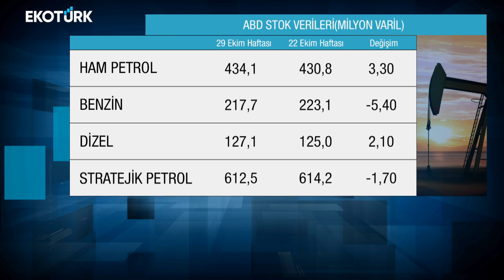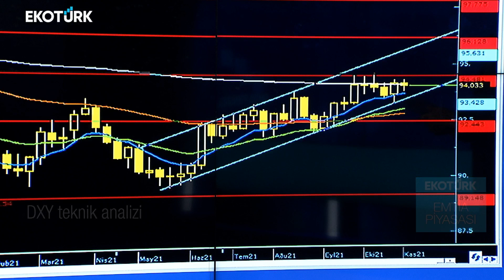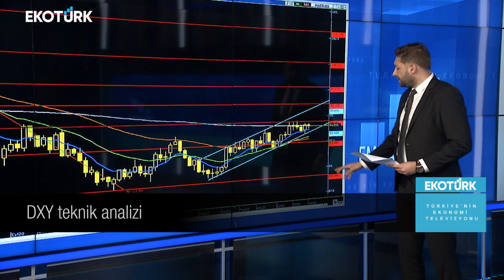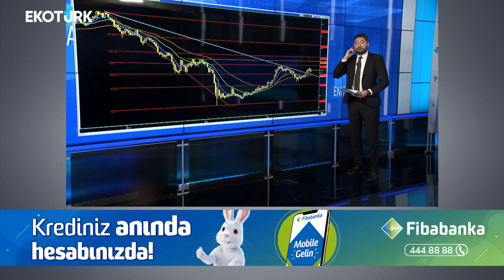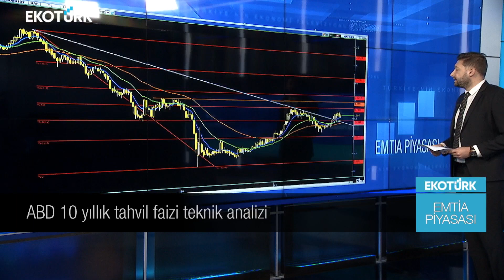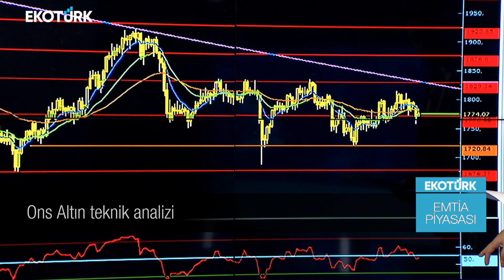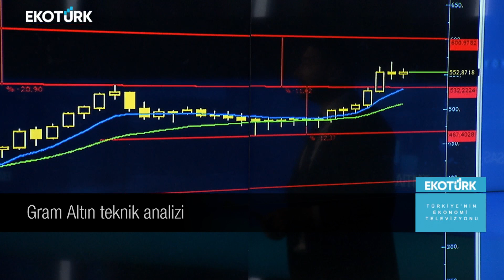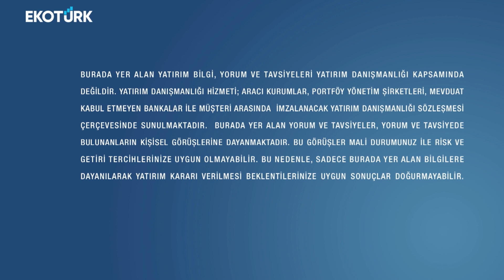Emtia Piyasasında son fiyatlamalar | Eren Can Umut | Emtia Piyasası | 04.11.2021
Ekotürk Tv Araştırma Uzmanı Eren Can Umut, Emtia Piyasası'ndaki son gelişmeleri Ekotürk TV canlı yayınında aktardı.